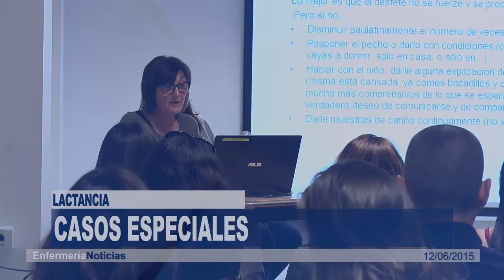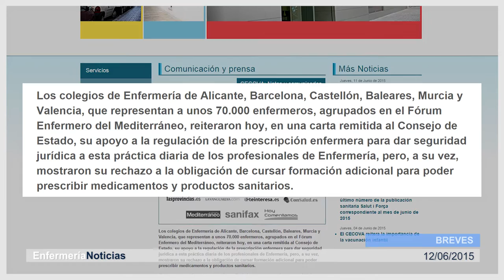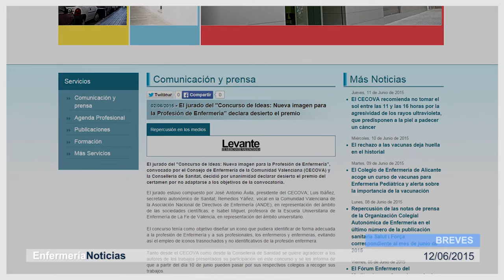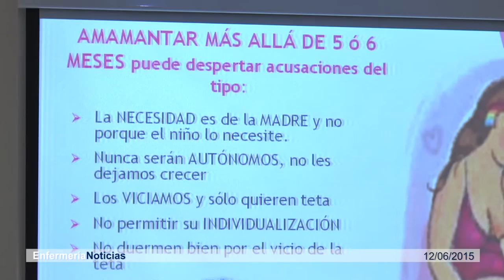Informativo 12/06/2015 | Cecova TV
La desinformacón es uno de los principales peligros frente a la vacunación. Así lo advierten los expertos. Hablamos de vacunas pero también del inicio de la IX legislatura autonómica con la constitución de Les Corts. En el Parlamento valenciano habrá una profesional de Enfermería. Hemos estado con ella.